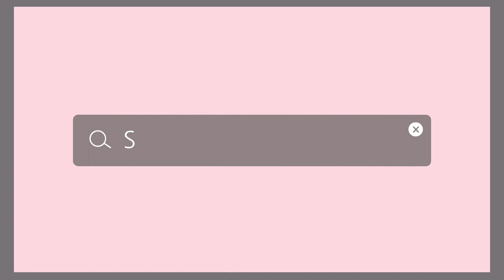[ASMR] 팅글주의! 생각보다 훨씬 좋은소리일걸?? |호두파이 이팅 리얼사운드| 김하나치어리더 하나블리 ASMR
저번 공연때 선물받은 호두파이 이팅사운드를 가지고왔어요ㅎㅎ
정말 너무 맛있어서 혼자 다먹을뻔한건 안비밀
소리 기대 하나도 안했는데 너무좋아서 깜짝놀란것도 안비밀

일상 브이로그, 댄스영상은 하나블리Diary로❤️

김하나치어리더

🎥 캐논 IVIS(VIXIA) mini, 캐논 g7xmark2, 갤럭시 노트9
🎙Zoom H1n, 에이포트 핀마이크 AP211, 아이패드 프로 3세대